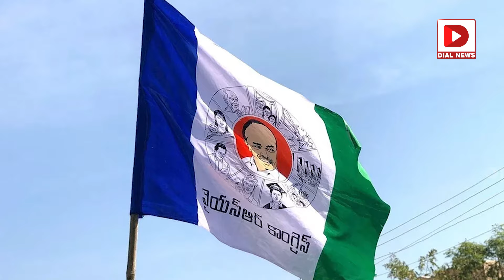ఎదురు తిరిగిన జగనన్న బాణం || YS Sharmila As AP Congress Chief..? || Jagan || Dial News